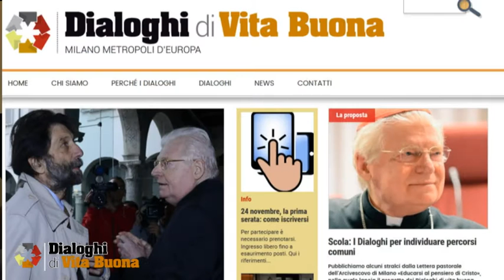16 11 2015 CONFERENZA STAMPA DIALOGHI DI VITA BUONA intervento CACCIARI